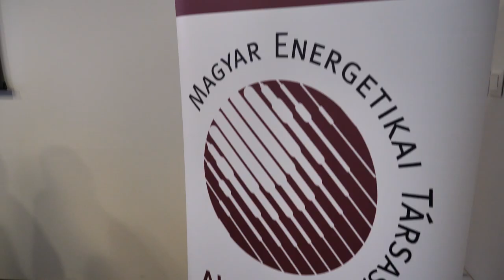MET IT N6.5 Aftermovie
A Magyar Energetikai Társaság Ifjúsági Tagozata 2020. február 6. és 9. között rendezte meg a Magyar Energetikus Hallgatók V. Találkozóját.

Operatőr: Mrkobrad Nikola, Szakács Roland
Vágó: Mrkobrad Nikola